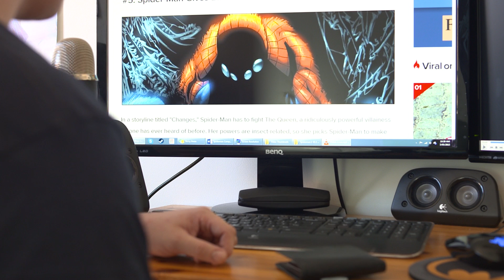Spider-Man The Movie The Games The Comparison The Video - Unded Disfunction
I don't want a comparison of the games. I wANT PICTURES OF SPIDERMAN.

Game Footage Credits Bbyyy